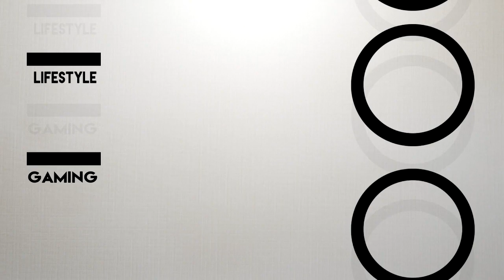SKYWARS TEGEN MIJN GROOTSTE FAN!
Bestel nu je Dodo sweatshirt!

Volg me ook op Twitter!